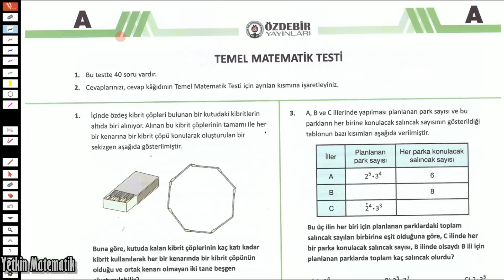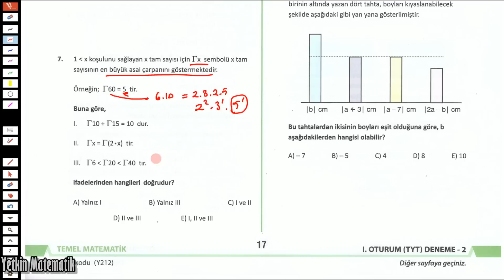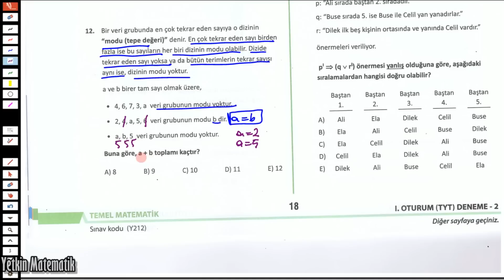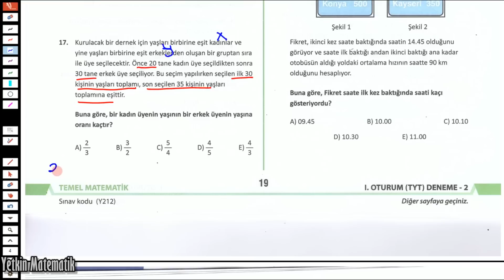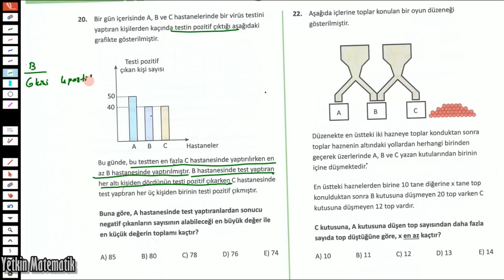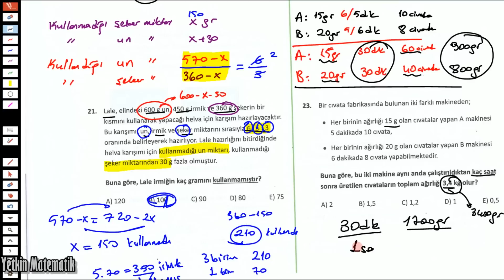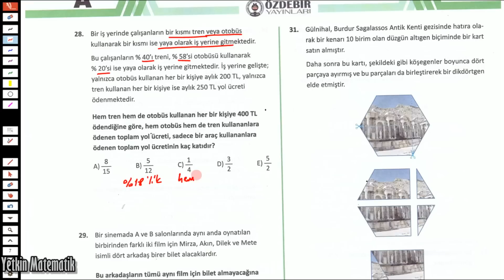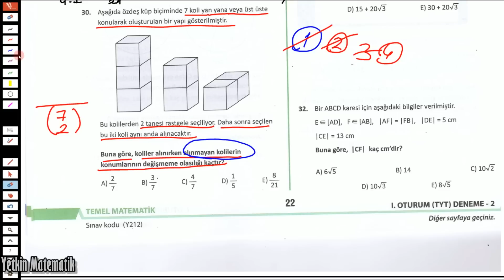ÖZDEBİR TYT TÜRKİYE GENELİ | 2.DENEME | MATEMATİK ÇÖZÜMLERİ | KOD : Y212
Canlarım merhabalar , ÖZDEBİR in türkiye geneli deneme sınavını dilim döndüğünce çözmeye çalıştım umarım sizlerin de iyi geçmiştir sınavı :) iyi çalışmalar :)

Diğer KAMPLARIMIZ